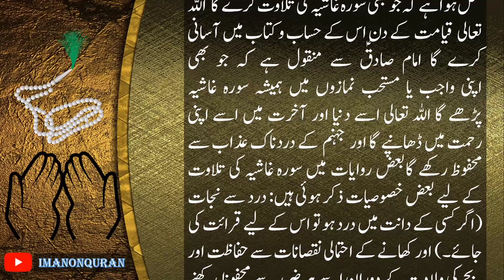Surah Gashiyah Ki Fazilat Aur Wazifa | Dunya Aur Akhrat Mein Allah Ki Rehmat Ka Husool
In this video, we will be discussing Surah Ghasiyah.
In this video, I'm going to be talking about a powerful wazifa of Surah Ghasiyah. This wazifat is very useful and can be used in many ways